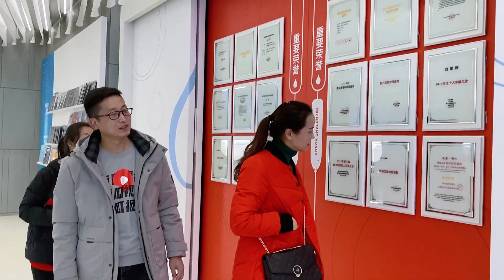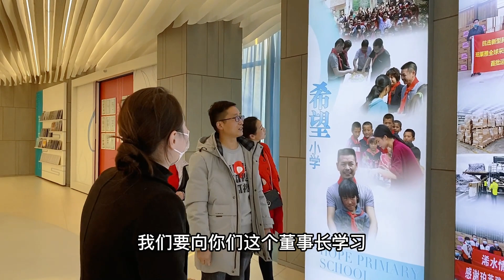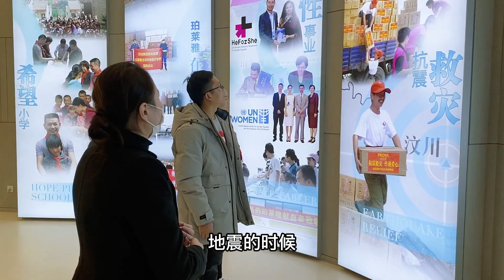都说姑嫂俩是黄金搭档，倔媳妇邀哥哥嫂子来助力，这下心里踏实了【倔媳妇】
大家好！我是倔媳妇~欢迎来到我的频道
专注分享农村的朴实生活和点滴趣事
满满的正能量
感受农村一家人的欢喜日常